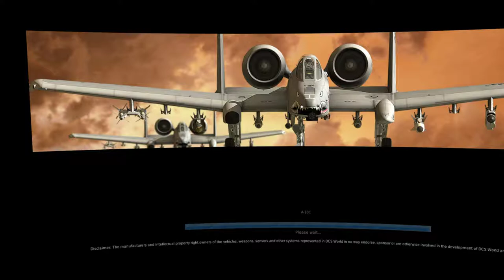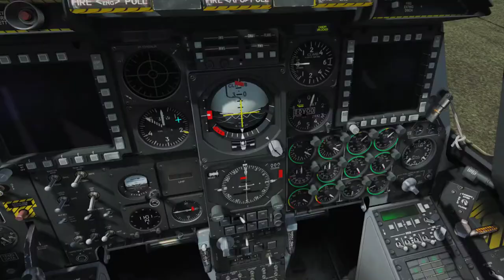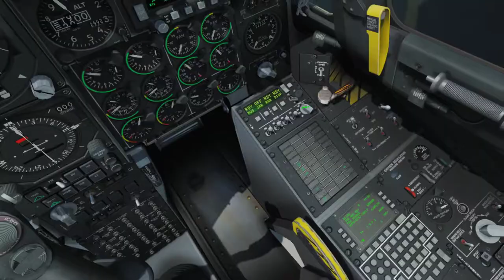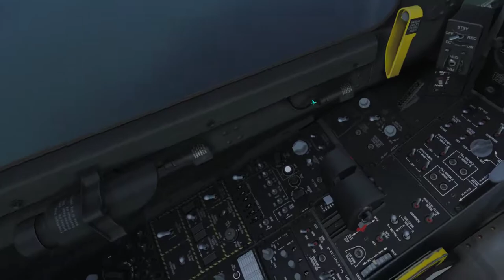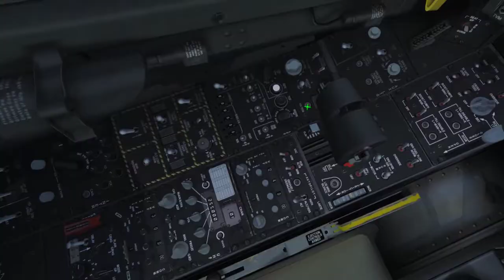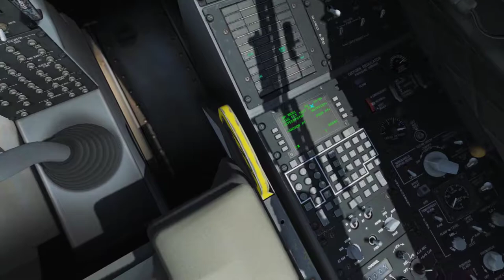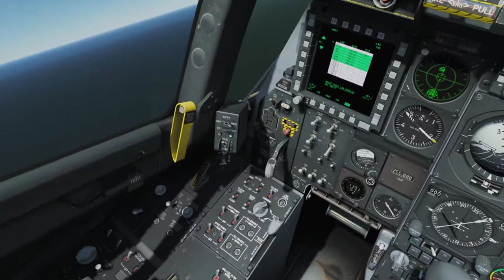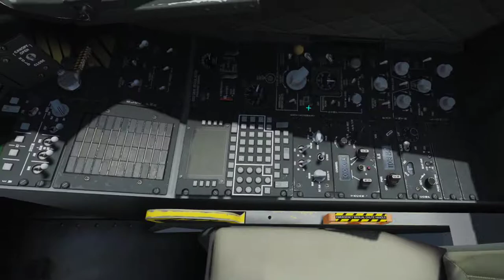DCS A-10C Sturmovik Campaign - Mission 01: Trophy